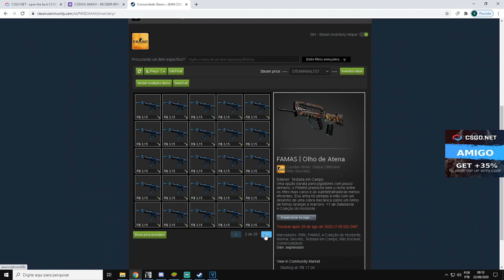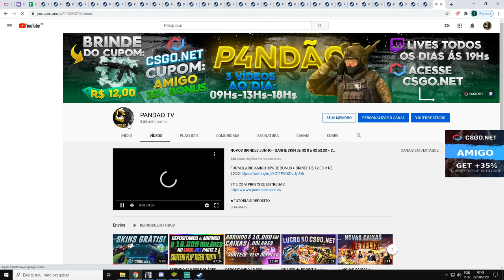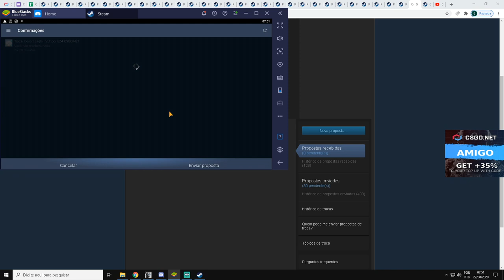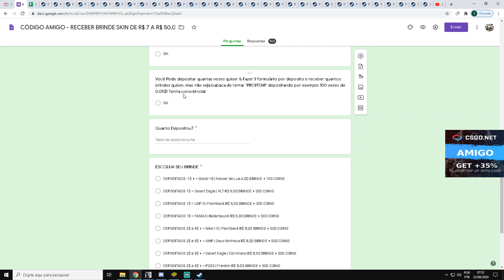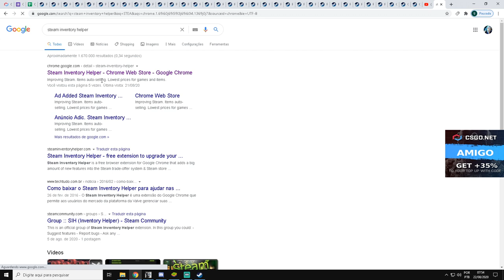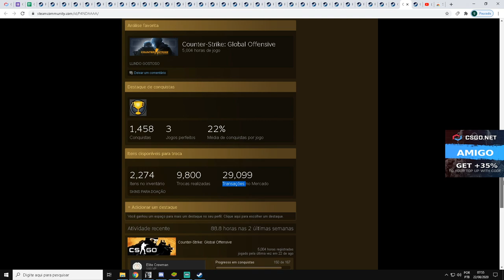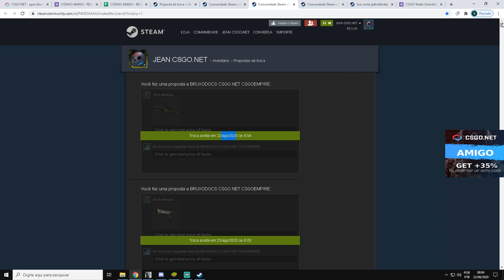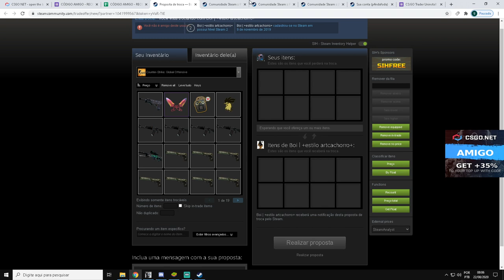COMPROVAÇÃO de ENTREGAS CÓDIGO AMIGO - JULHO & AGOSTO & NOVIDADES